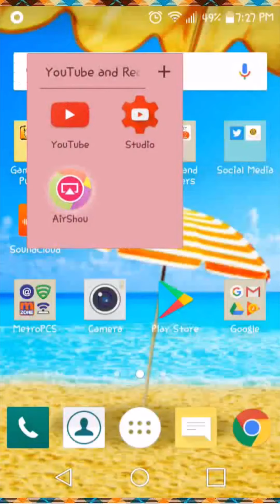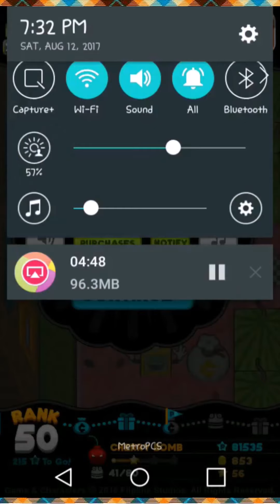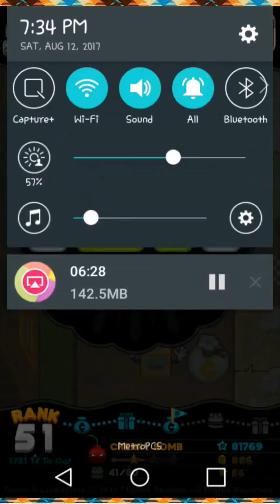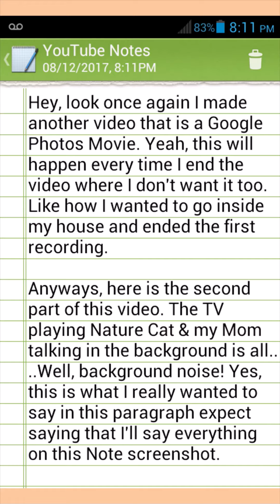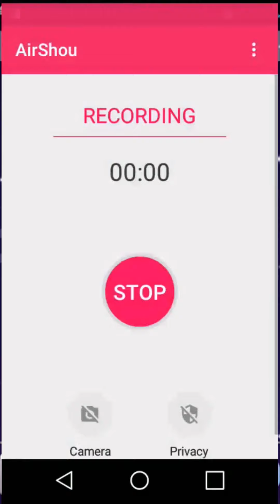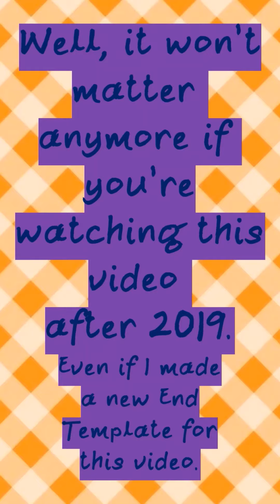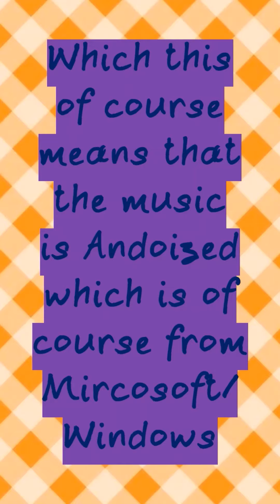Remaster of Slider Scouts| Completing Ketchup Crasher Badge w/ Cherry Bomb w/ Leveled Up Audio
Yikes, man why did I recorded this software mode back in 2017? My best guess is that I was trying to take less storage space on my phone since I had very little back then and still to this day I don't have a lot. I'm talking about my LG K7 phone of course and I'm so glad that editing exist since all I can just do is record until I get an low storage notification upload onto Google Photos so that it can decrease its size and put them on in an editing software. The best part about this is that I don't have to record the end screen. I can just added it in during editing.

The sound effect at the beginning of this video is a voicemail I've received where it's about 4 seconds long. Yes, it sounds like a shotgun loading alright and for the fact that I don't want the person to be pranked called the phone number will remain anonymous to the public. I can't added 3D effects to title cards I got fill it in so that the first 5.5 seconds isn't silence. This whole video has some amount of audio in it. Also, I added in some backgrounds in this video using VSDC. Something, I can't do with Window Story Remix or Google Photos Movie editor.

Original Uploaded on: August 13, 2017
Re-Uploaded on: August 21, 2020